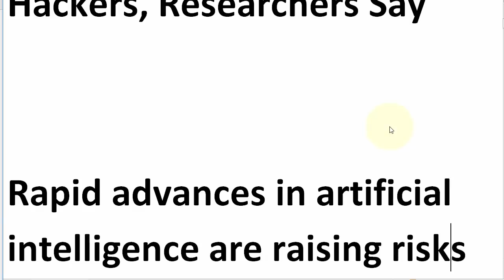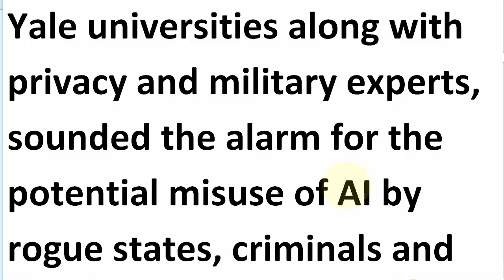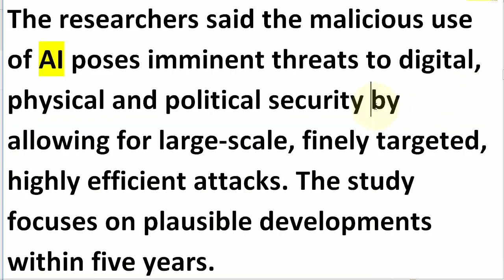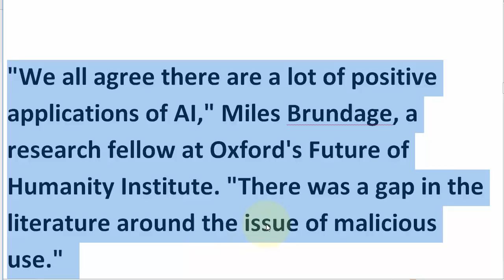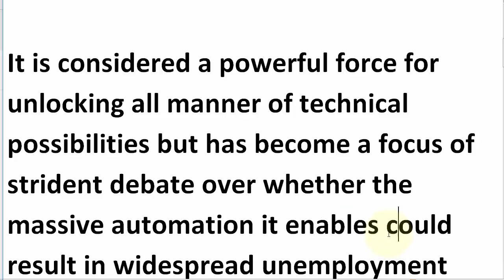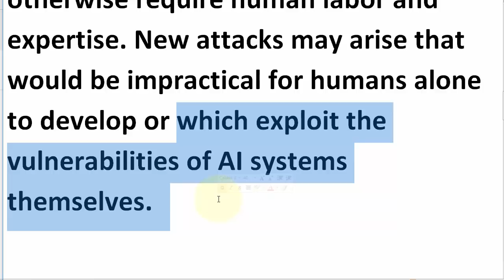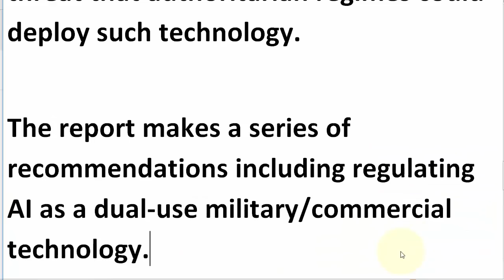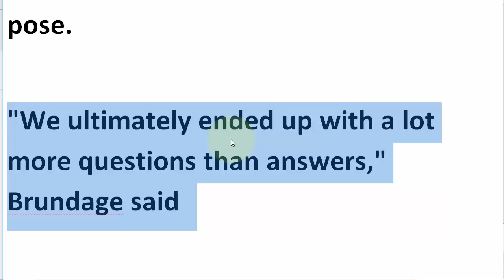تعلم الانجليزية بالقراءة والشرح أخطار الذكاء الاصطناعي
مع دروس اللسان الانجليزية يمكنك ان تتعلم الاف الكلمات بسهولة

شرح مقالات انجليزية متقدمة لتسهيل الفهم
ترجمة باللغة العربية
وتعليم النطق الانجليزي
صفحتنا على الفيسبوك